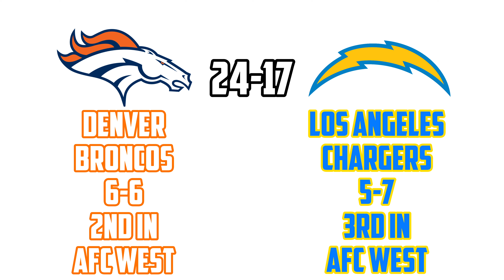NFL Week 14 Picks & Predictions 2023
ⓒCBS